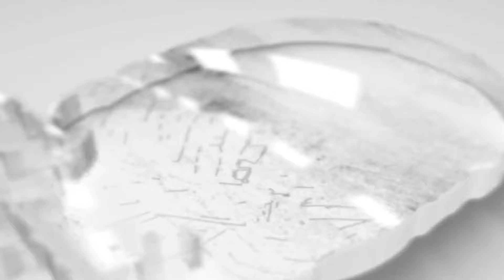Дмитрий Воронков 18 шайба сезона НХЛ 2023/24 (Айлендерс 05.04.2024)